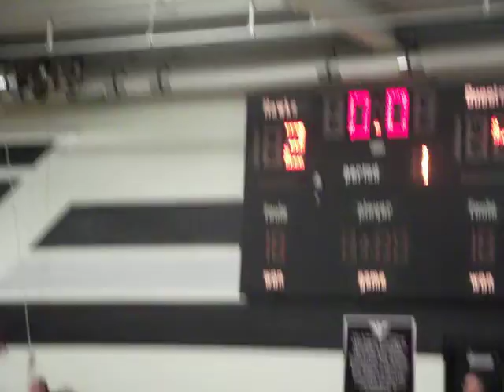Derek vs Elder at LE JV DSCF5333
Derek - JV vs. Elder - Final Shot